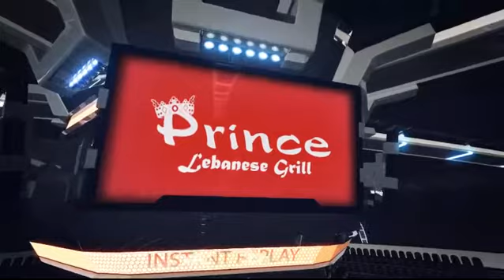RASHAAD ROBINSON vs ALDAIR ROMERO XKO 49